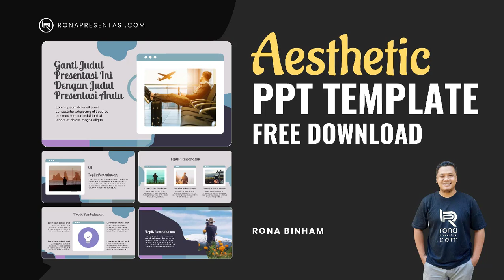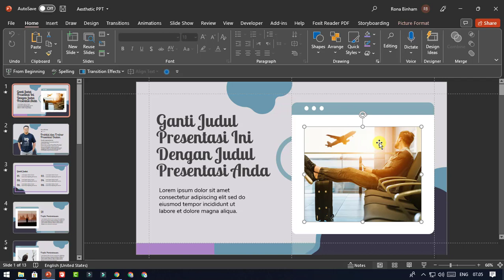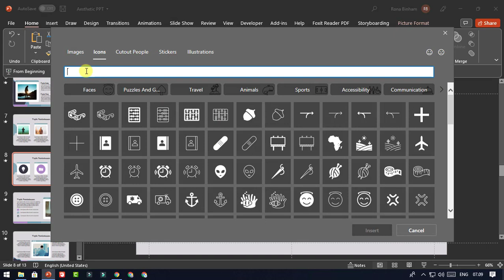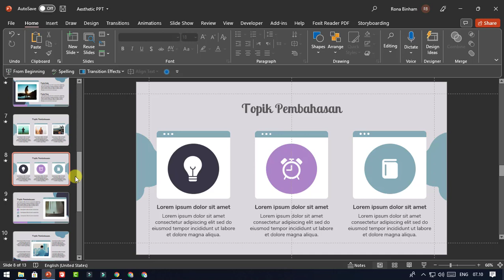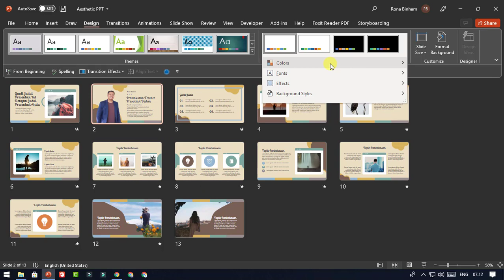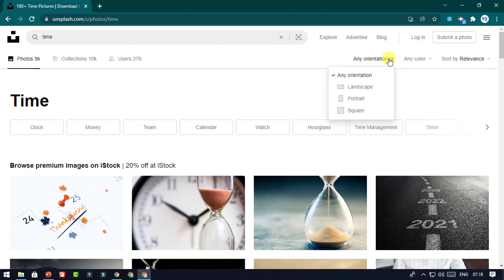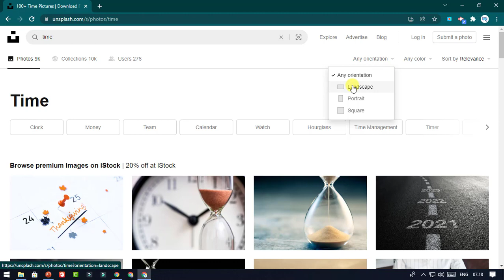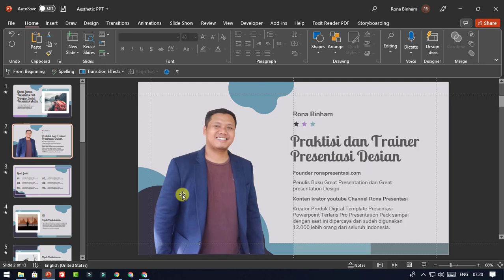AESTHETIC PPT #4 | Template Powerpoint | FREE DOWNLOAD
Aesthetic PPT Template Free Download yang saya share dalam video ini, bisa Anda edit dan Anda gunakan untuk apapun presentasi Anda.

Note:
File download template terproteksi dengan password.
Untuk ngedapetin password, tonton video-nya.
karena password kami share di dalam video, password tidak kami tuliskan, namun kami sebutkan melalui ucapan.

Rekomendasi Premium Template dan e-Course Rona Presentasi.

1. Pro Presentation Pack

Merupakan paket template presentasi powerpoint, berisi  RIBUAN DESAIN SLIDE POWERPOINT Kekinian, Menarik, Bisa Diedit, Full Animasi Untuk Presentasi, Mengajar atau kegiatan sejenis, lengkap dengan video tutorial cara penggunaan dan cara edit.

2. Great Presentation Design Digital Class

GPD Digital Class adalah Online Course Desain Slide dan Optimasi Powerpoint Terlengkap, yang akan mengajarkan Anda cara mendesain slide dengan powerpoint dari level basic hingga mahir.

3. Teach Slides

Template powerpoint terbaik khusus untuk Anda para pendidik.

Bisa diedit untuk berbagai macam materi, full animasi untuk bikin slide yang berkelas dan menarik untuk mengajar, tatap muka maupun daring. Bisa juga untuk bikin slide untuk video pembelajaran lengkap dengan video tutorial cara edit dan penggunaan template.